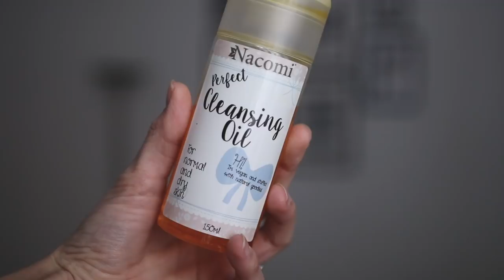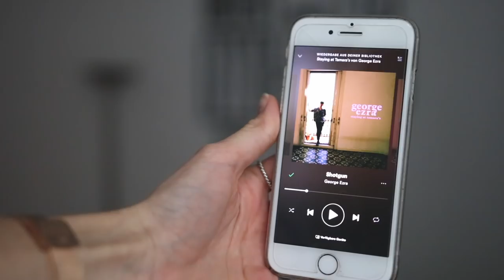Ulubieńcy kwietnia // Karolina Sobańska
↓ rozwiń po więcej informacji ↓

Ulubieńcy kwietnia:

Olejek myjący z nacomi
Peeling beauty activate z Alkemie
FashionRevolution.org
Yoga w parku
Serial The Crown
George Ezra “Staying at Tamara’s”

Mam na sobie:
sukienkę z romwe

Miłego oglądania!

xoxo,
Karolina